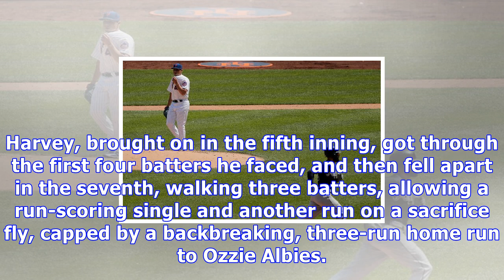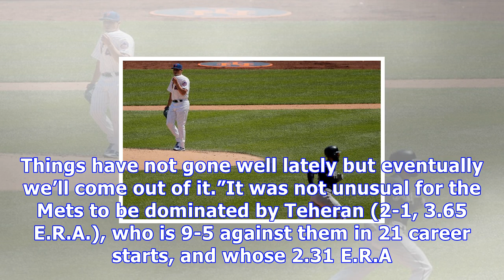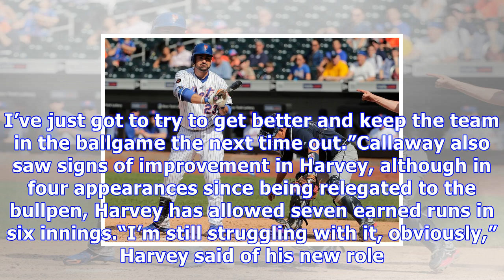Mets avoid no-hitter by the braves, settling for a mere blowout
Adrian Gonzalez, left, after striking out against the Braves’ Julio Teheran, who had six strikeouts on Thursday. Julie Jacobson/Associated Press For much of Thursday’s game between the Mets and the Atlanta Braves, there was little doubt as to who would win. With the Braves leading 11-0, the remaining question was, would this be merely a bad loss? Or a historically humiliating one. Asdrubal Cabrera lifted the Mets out of humiliation territory when he lined Julio Teheran’s hanging curveball, one o...